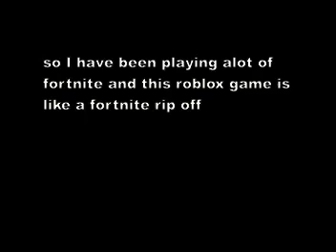fortnite rip off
this is a roblox game called rift royale and it is a complete copy of fortnite and its SOOOOO hard to win like I have played like 10 games and these DUMB ROBLOX FORTNITE KIDS KEEP KILLING ME. the game is ok and if you like the video I have a lot of other videos like this on my channle just subscribe and click the like button thanks :D